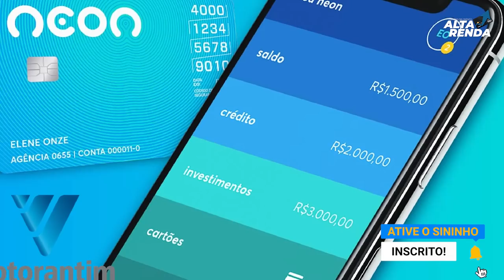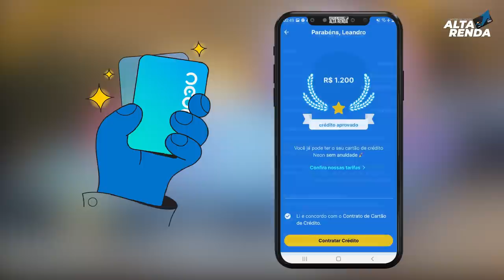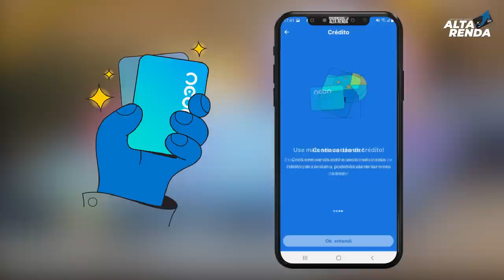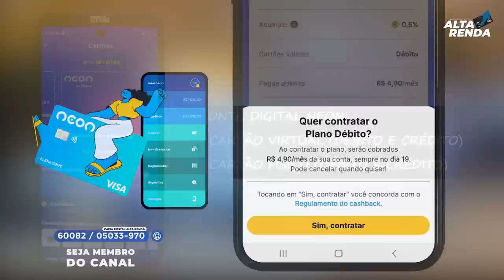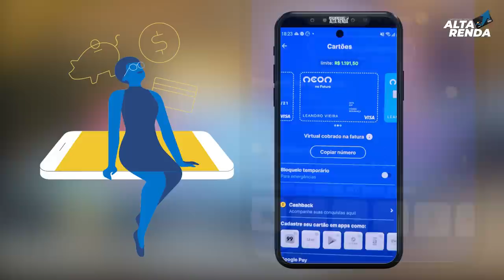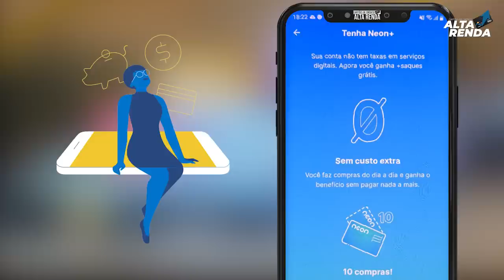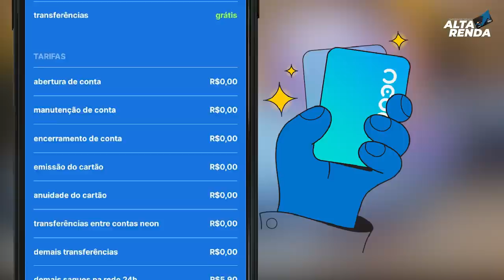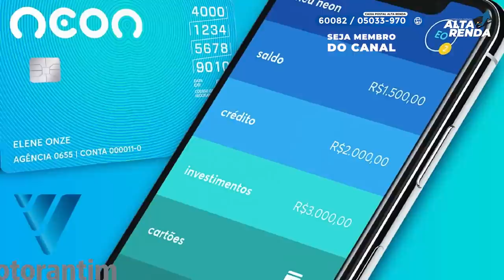BANCO DIGITAL NEON | AGORA COM MAIS NOVIDADE CASHBACK 0.5% CARTÃO DE CRÉDITO SEM ANUIDADE APROVADO.